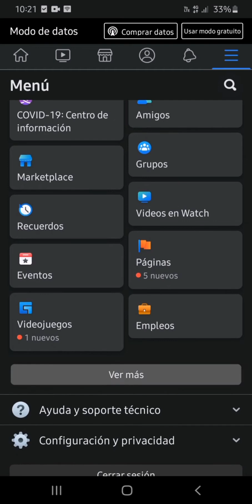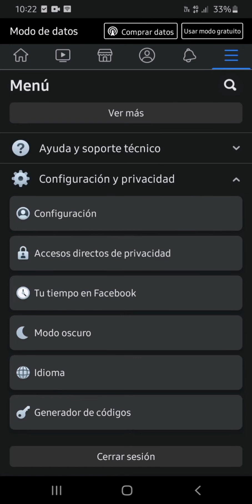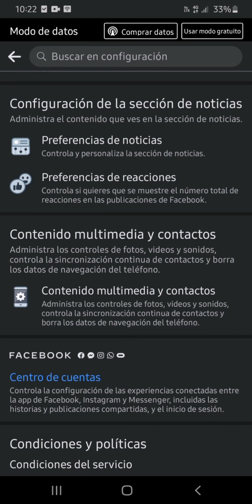como desactivar las reacciones en las publicaciones facebook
Hoy te enseñamos cómo desactivar las REACCIONES en facebook.. Muy fácil